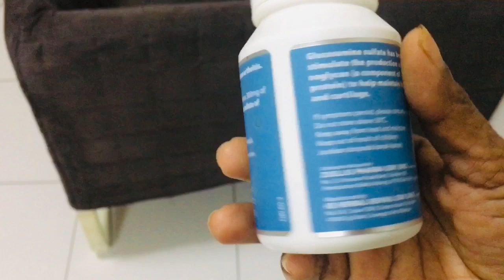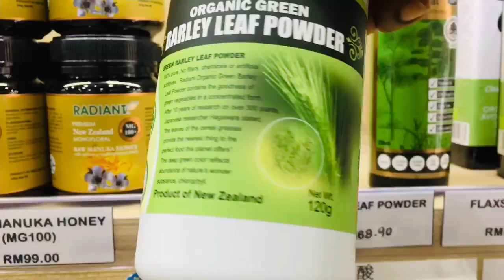Morning to night vlog/Texas chicken for lunch/mutta Avial recipe in tamil